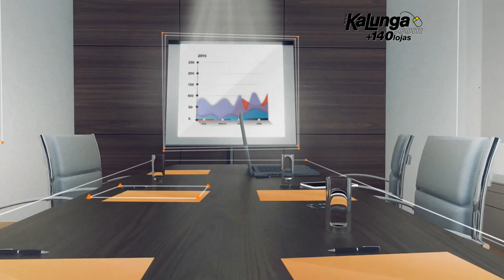Kalunga - Tudo o que você precisa em um só lugar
Material para Escritório, Material Escolar e Papelaria, é na Kalunga.